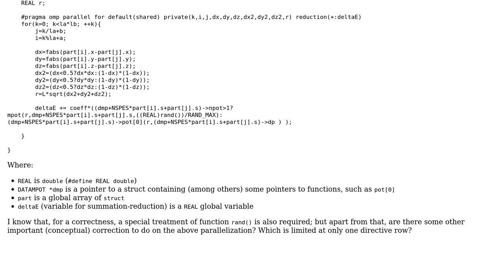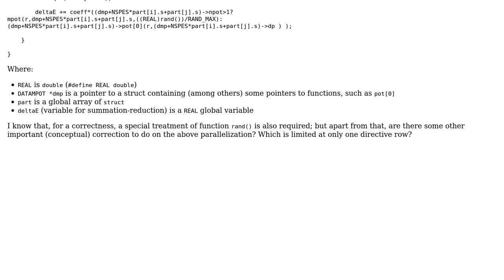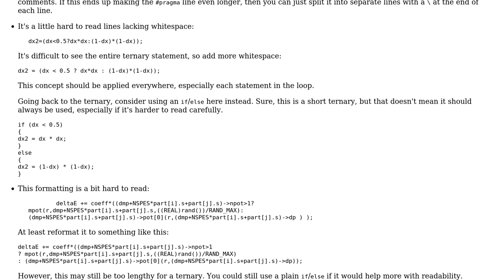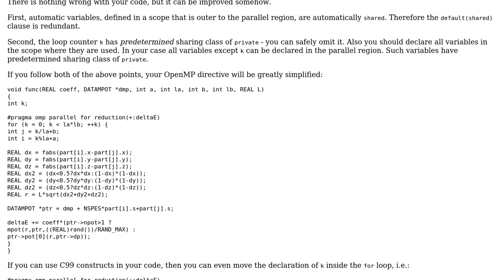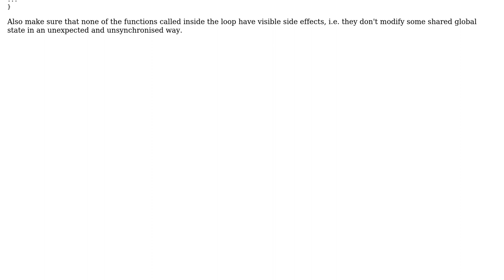Code Review: OpenMP parallelization of a for loop with function calls (2 Solutions!!)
Code Review: OpenMP parallelization of a for loop with function calls

With thanks & praise to God, and with thanks to the many people who have made this project possible! | Content (except music & images) licensed under CC BY-SA | Music | Images & others | With thanks to user micheletuttafesta user Jamal user Hristo Iliev and the Stack Exchange Network Trademarks are property of their respective owners. You are responsible for your own actions.